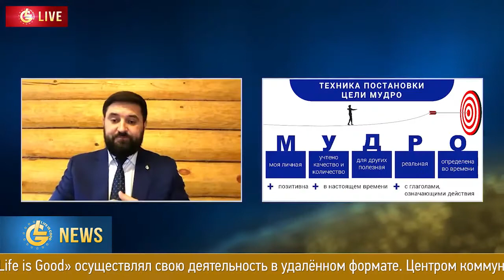Новости LifeisGood - Выпуск 66